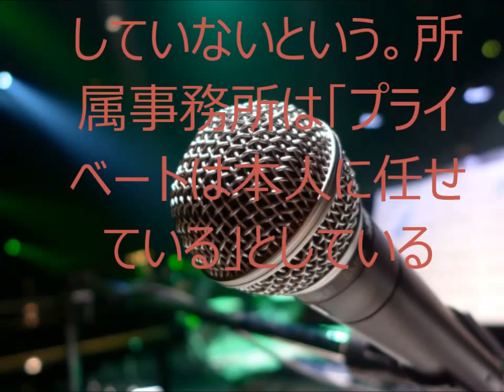ＥＬＴ持田 結婚報道に「詳細は未定」 「決まったら報告」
1日50分の作業で日給2万円を
17日以内に稼ぎ出す！
YouTubeフルオートシステムの秘密を
完全無料公開中